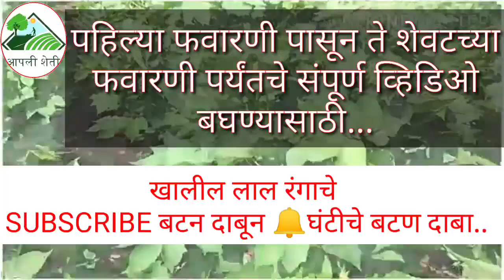कापुस/कपाशी लागवड संपूर्ण नियोजन, बियाणे निवड, खताचे व्यवस्थापन, फवारणी संपूर्ण माहिती -आपली शेती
कापुस लागवडी पासूनचे संपूर्ण नियोजन, बियाणे निवड, खत कोणते द्यावे, फवारणी संपूर्ण माहिती (आपली शेती)

कापूस पिकाचे पेरणी पासून खत आणि फवारणी चे सगळे व्यवस्थापन कसे करायचे  याविषयीची संपूर्ण माहिती या व्हिडिओ मध्ये दिलेली आहे..

कापशी पिकाची लागवड करण्यासाठी बियाण्याची निवड कशी करायला पाहिजे याविषयी संपूर्ण माहिती या व्हिडिओ मध्ये दिलेली आहे..

कपाशी या पिकाच्या खताचे व्यवस्तापान कशे करायला पाहिजे याचे ह्या व्हिडीओ मध्ये संपूर्ण मार्गदर्शन केले आहे...

कपाशी पिकाला खत केव्हा द्यायला पाहिजे केव्हा पिकाला खताची आवशकता असते याची संपूर्ण माहिती या व्हिडीओ मध्ये सांगितली आहे ...

कपाशी पिकाला कोणते कोणते खत आवश्यक आहेत याविषयी मार्गदर्शन या व्हिडीओ मध्ये केलेले आहे ...

कापशी या पिकावर  फवारणी कधी करायची कोणती औषध वापरायचे कपाशी पिकावरती सुरवातीला कोणत्या किडी चा प्रादुर्भाव होतो आणी त्यांच्यावर नियंत्रण कसे करायचे याची पण संपूर्ण माहिती या व्हिडिओ मध्ये दिलेली आहे...